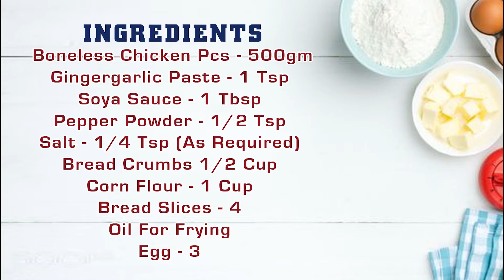Crispy Fried Chicken | ChickenFry With Bread Crumbs (English Subtitles / Malayalam Recipe)#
This is an easy chicken fry recipe, which is kid's friendly. They may like it as it is less spicy and more crunchy.

📌PLEASE TURN ON CLOSED CAPTIONS  FOR ENGLISH

INGREDIENTS:-

Boneless Chicken Pcs - 500gm

Salt - 1/4 Tsp (As Required)

Egg - 3